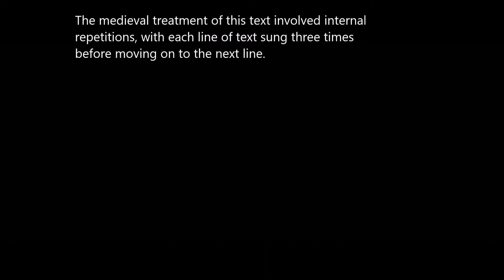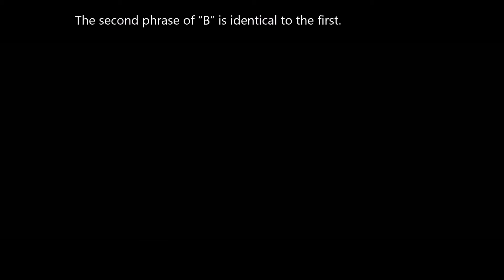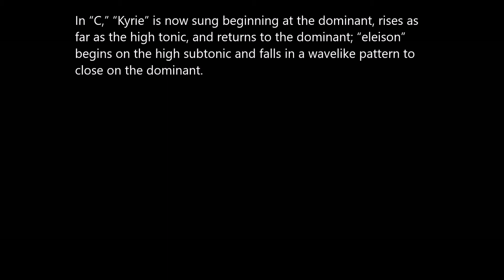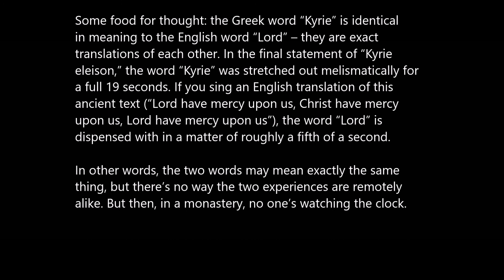How to Think about Music, Lesson 3: Kyrie XVII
An ancient Christian prayer for mercy in the Greek language and the Dorian mode, sung by Chanticleer.